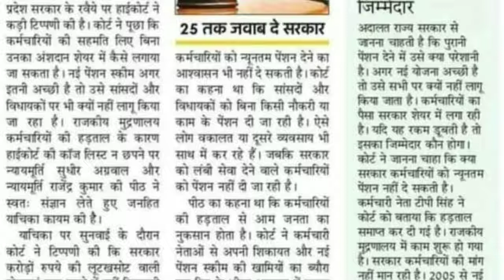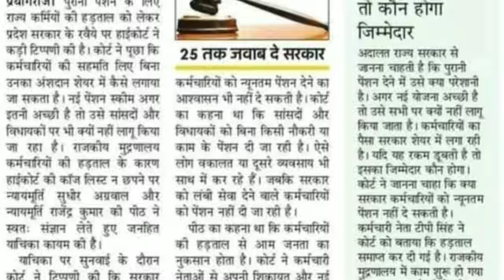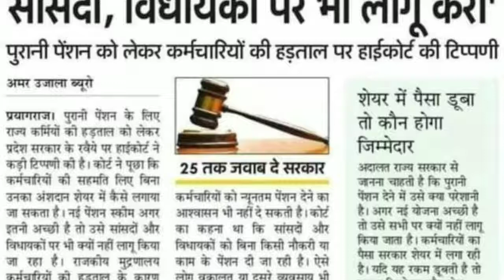सांसद/विधायकों की बंद करो पेंशन इलाहाबाद हाई कोर्ट का बड़ा फैसला अब मिलेगी कर्मचारियों को pension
पुरानी पेंशन बहाली के बारे में इलाहाबाद हाईकोर्ट ने एक बड़ा फैसला दिया है और कहा कि यदि सरकारी कर्मचारियों को पुरानी पेंशन नहीं दी जा सकती तो सांसदों और विधायकों की भी पेंशन बंद की जाए जानिए पूरी खबर.